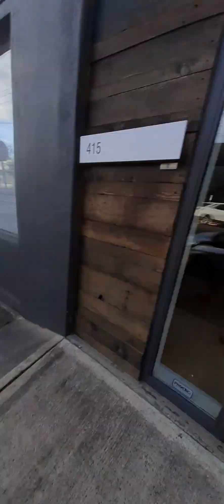santa type ish